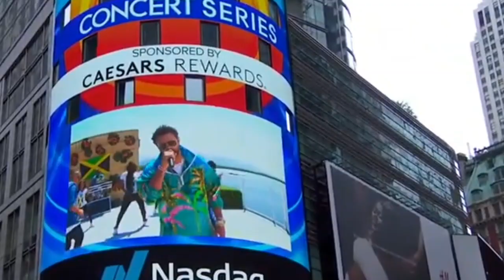Sean Paul Joins Jennifer Lopez for Dutty Remix of Can't Get Enough as Ivany Reportedly Arrested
Sean Paul collaborates with Jennifer Lopez for a vibrant remix of "Can't Get Enough," infusing the track with Dancehall vibes. Meanwhile, social media personality Ivany reportedly faces arrest without bond, stirring public reactions. Dive into the latest music release and trending news.